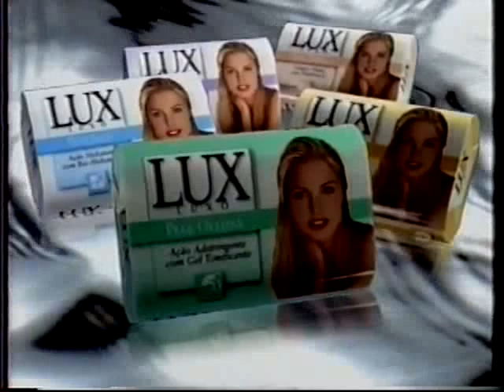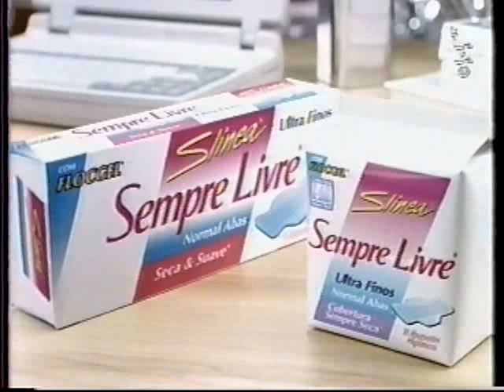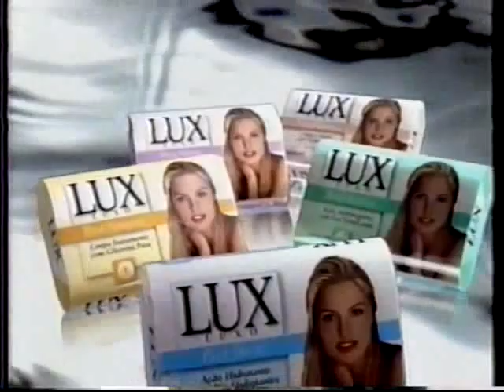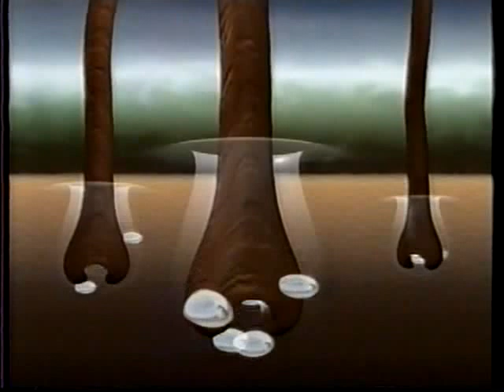Oscar 98 - trecho final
Ajude-me a continuar postando mais conteúdos aqui no Canal Puppi Vídeos!

- Adquirindo um de nossos produtos no Mercado Livre
Confira nossos produtos a venda

Alguns vídeos postados aqui no Youtube estão a venda em suas gravações originais. Acesse o link abaixo que ele lhe mostrará o acervo que está disponibilizado a venda:

- Adquirindo um de nossos produtos na Shopee

 - - - - - - - - - - - - - - - - - - - - - - - - - - - - - - - - - - - - - - - - - - - - - Ajude-me a continuar postando mais conteúdos aqui no Canal Puppi Vídeos adquirindo um de nossos produtos no Mercado Livre

Trecho final do Oscar 1998 apresentado pela já falecido ator José Wilker.